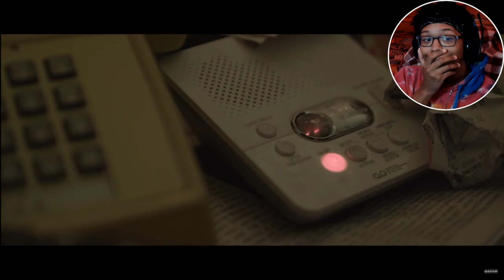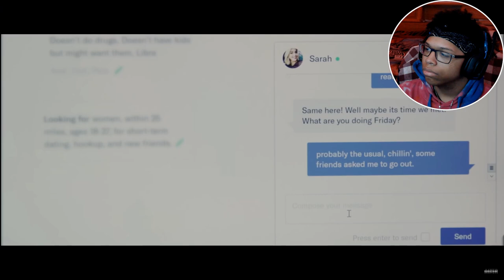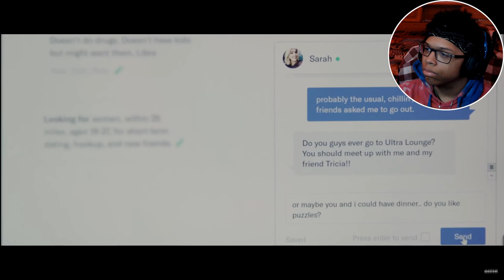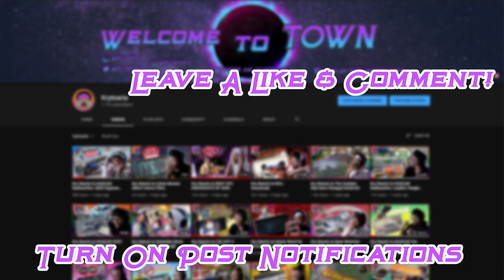Kry Reacts to "We Die Alone" by ALTER | Horror Short Film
This ALTER Horror Short Film was so well done id say this was the best so far by ALTER that I have reacted to. Let me know how you like the intro change down in the comments. I hope you enjoyed the video!

~Follow These Steps:
1.) LIKE
3.) SHARE THE VIDEO